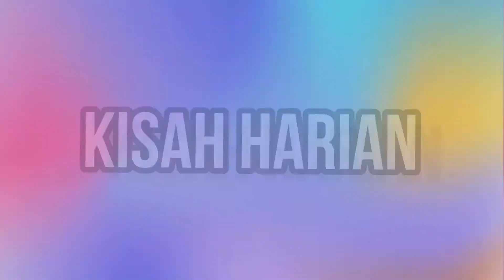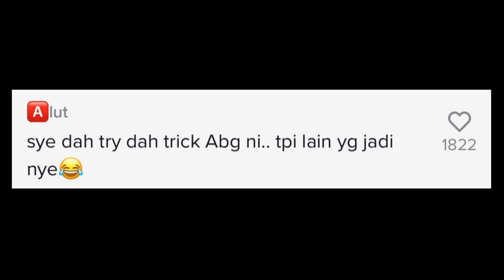GELAGAT SEORANG LELAKI BERJAYA MELEPASI JALAN YANG DIPENUHI ANGJING TANPA DIKEJAR...,